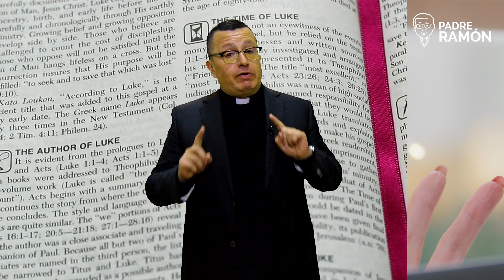No nos dejemos engañar - 5to día Maratón Cristovisión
13 de Noviembre